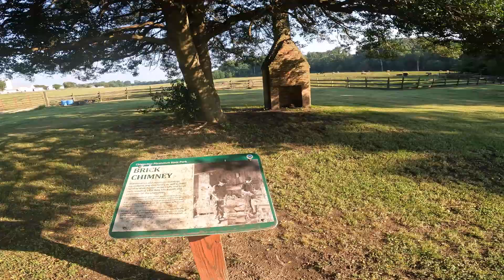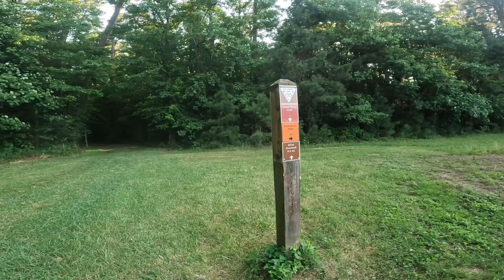Chippokes James River Trail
Chippokes State Park Surry Virginia James River Trail. The James River Trail starts at Chippokes house and ends at the James River 0.6 miles.